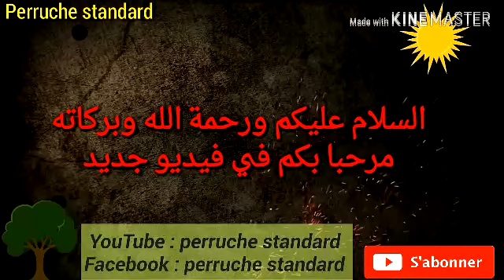🌴🏅🐎طريقة عمل عصير الغاز أو ثمار الدوم🌴 🇲🇦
ثمار الدوم
الغازيساعد مغلي الدوم في علاج أمراض الجهاز التنفسي ومرض الربو.
يعتبر شرب مغلي الدوم باستمرار من الوسائل التي تقي من الإصابة بالأورام السرطانية.
يساعد شرب عصير الدوم في خسارة الوزن الزائد لاحتوائه على الألياف الصحية والتي تعطي شعورًا بالشبع، كما أنه حارق جيد للدهون المتجمعة في الجسم.
يساعد مغلي الدوم في تحسين وظائف الهضم وعلاج اضطرابات الجهاز الهضمي.
يحافظ الدوم على صحة وقوة العظام والأسنان.
يعالج الدوم المغلي التهاب الحلق وأمراض البرد والسعال.
يساعد مغلي الدوم في تحسين الصحة الإنجابية.
يحافظ على مستويات طبيعية من الكوليسترول في الدم.
يعتبر مغلي الدوم طاردًا للسموم مما يحافظ على صحة ووظائف الكليتين والكبد.
يعالج الدوم مشاكل الشعر ويساعد في تقويته ومنع تساقطه.
يحافظ مغلي الدوم على صحة البشرة ويؤخر من ظهور التجاعيد